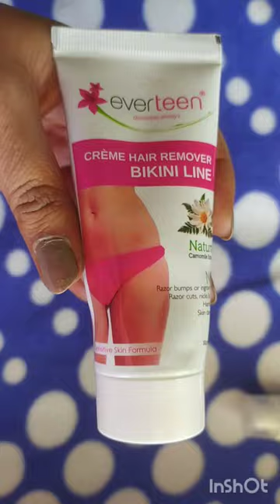Everteen Hair Remover cream reviews|Everteen Hair Remover cream kaise use kare|youtube shorts#short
Everteen Hair Remover cream reviews| Everteen Hair Remover cream use kaise kare |

Everteen Hair Remover cream price
everteen Hair Remover cream reviews in hindi